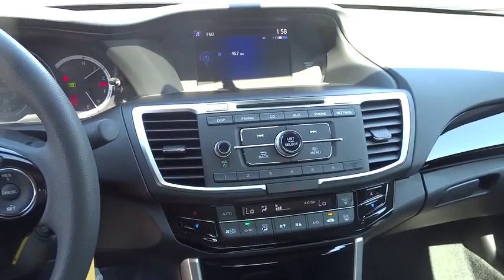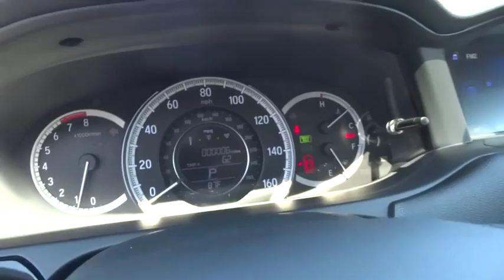2016 HONDA ACCORD Redding, Eureka, Red Bluff, Northern California, Sacramento, CA 16H053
2016 HONDA ACCORD